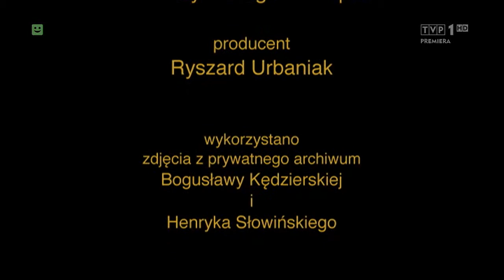Pogrom Polaków w Lipnikach